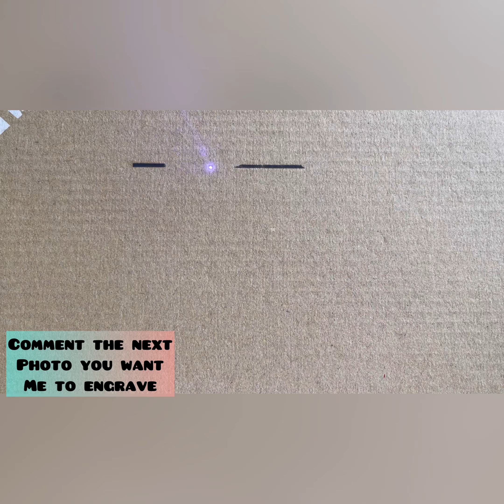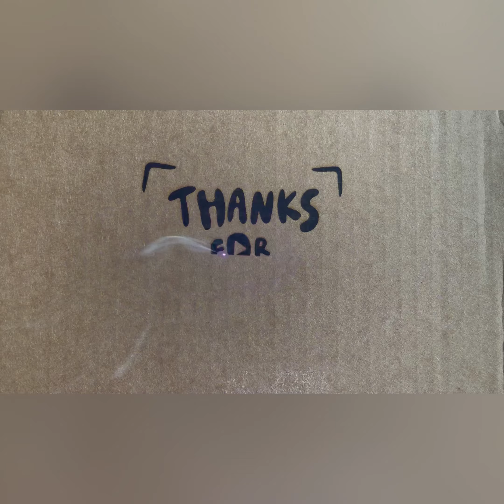SARA ALI KHAN (Indian Actress) - Photo engraving (laserpecker)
Sara Ali Khan Laser Engraving

Sara Ali Khan is an Indian actress who works in Hindi-language films. Born into the Pataudi family, she is the daughter of actors Amrita Singh and Saif Ali Khan

Engraving photo using Laserpecker

Please support

Comment your name or photo channel and i will engrave it

Help me grow this channel and i hope 1 day i can buy new and fast laser engraver

Thankyou